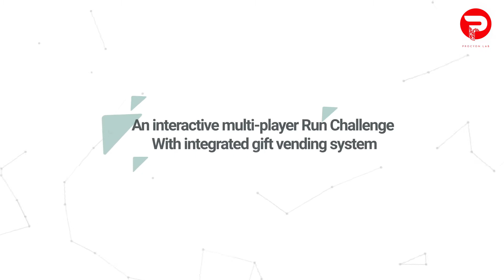Event activation - Running steps challenge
This is an event activation of a challenge that people come and play a game on who does the fastest steps. It brings out the adrenaline rush and advocating fitness at the same time!